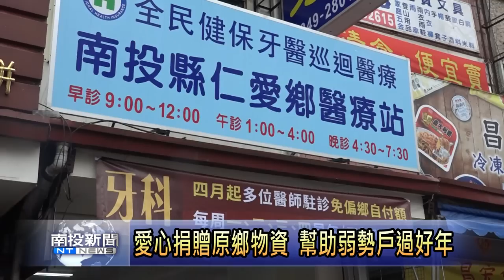南投新聞 聯合捐贈物資助仁愛鄉貧戶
關懷仁愛鄉偏遠部落弱勢族群，向日葵慈善基金會聯合其他公益團體及企業，共同捐贈了一批衣物及日常用品，透過仁愛鄉公所協助，分送給需要的弱勢民眾。公所特別舉辦捐贈儀式，也致贈感謝狀表達鄉民的感激之意。